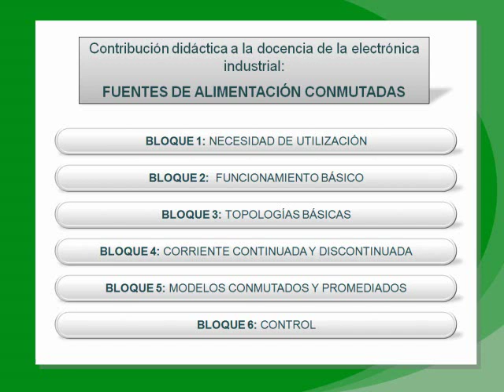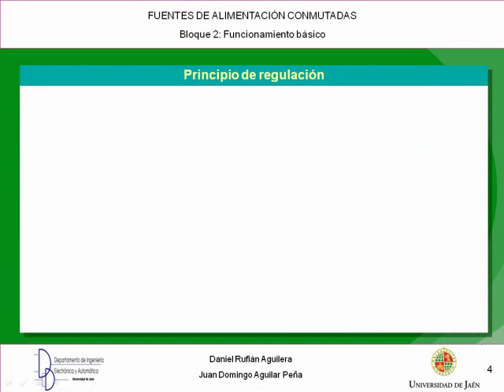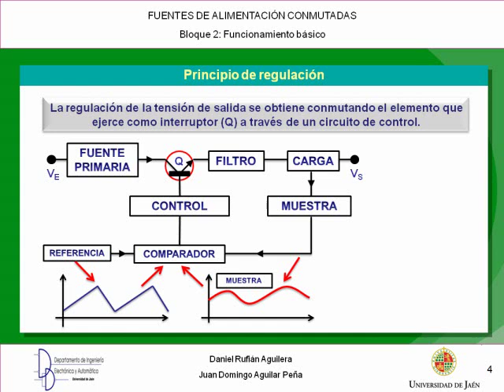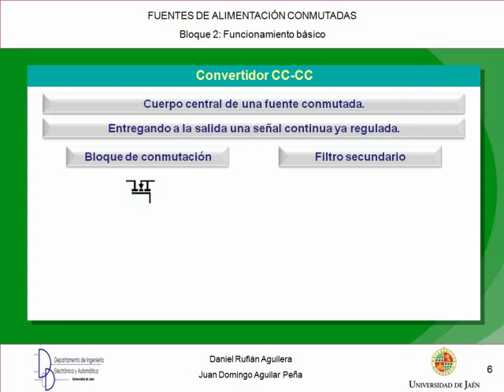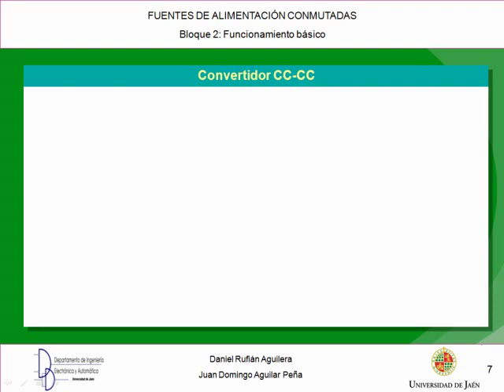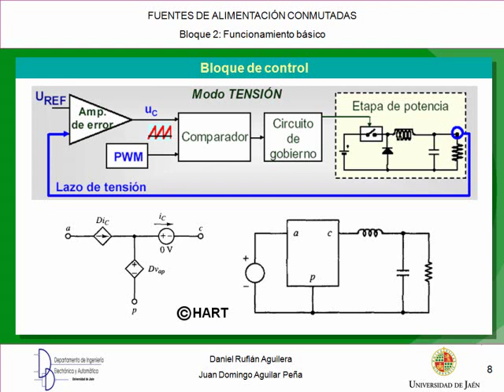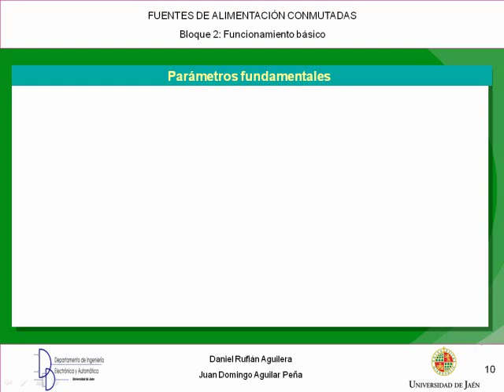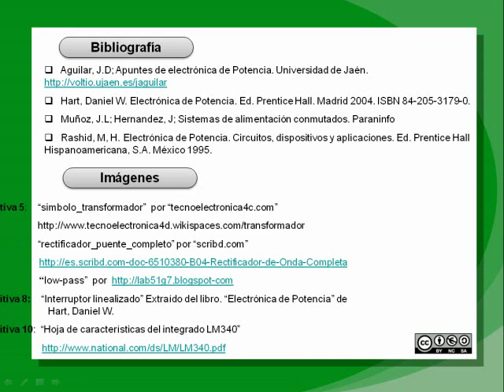Bloque 2.- Fuentes de alimentación conmutadas : Funcionamiento básico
Introducción a las fuentes  de alimentación conmutadas, funcionamiento básico.

 Nivel medio. Videocast realizado en la Escuela Politécnica Superior de la Universidad de Jaén (España) en el Departamento de Ingeniería Electrónica y Automática.2012 su funcionamiento básico.